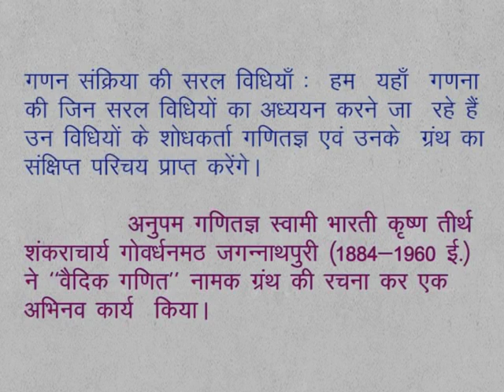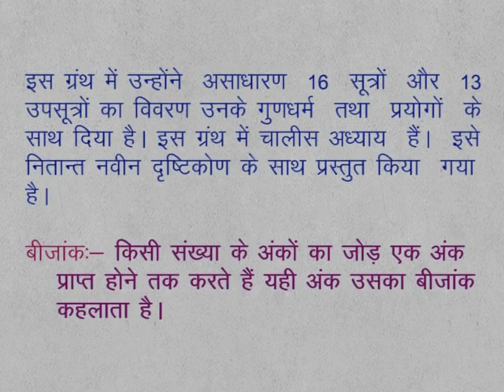CLASS 9th MATHS | CHAPTER -1- HISTORY OF MATHEMATICS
CLASS 9th MATHS | CHAPTER -1- HISTORY OF MATHEMATICS | HISTORY OF MATHEMATICS |